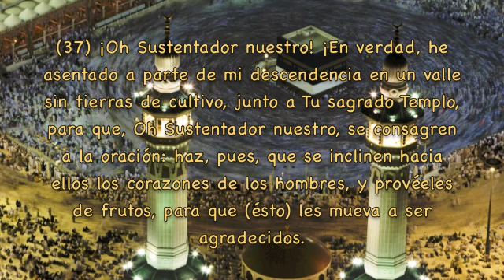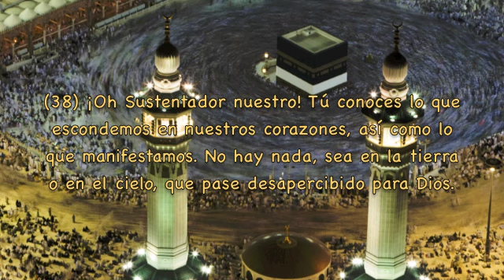Sura Ibrahim Del 35 al 41, Subtítulos Español, Nabil Ar Rifai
Ibrahim (Abraham)
Este pasaje --del cual toma su título este sura-- representa un recordatorio parentético, a modo de oración de Abraham, del único camino de rectitud, en el sentido más profundo de esta palabra, de que dispone el hombre: a saber, el reconocimiento de la existencia, la unidad y la unicidad de Dios y, como consecuencia, el rechazode toda creencia en "otros poderes" que supuestamente coexisten con Él. Esta oración, lleva implícito el reconocimiento de, y la gratitud por, la inmensa generosidad de Dios.
(35) Y [recordad] cuando Abraham dijo: "¡Oh Sustentador mío! ¡Haz de ésta una tierra segura,1 y apártanos, a mí y a mis hijos, de la idolatría 2 --(36) pues, en verdad, Oh Sustentador mío, esos [falsos objetos de culto] han extraviado a mucha gente"[Sólo] quien me siga [en esta fe mía] es verdaderamente de los míos;3 y en cuanto a quien me desobedezca --¡Tú eres, en verdad, indulgente, dispensador de gracia!
(37) ¡Oh Sustentador nuestro! ¡En verdad, he asentado a parte de mi descendencia en un valle sin tierras de cultivo,4 junto a Tu sagrado Templo, para que, Oh Sustentador nuestro, se consa- gren a la oración: haz, pues, que se inclinen hacia ellos los corazones de los hombres,5 y provéeles de frutos, para que [ésto] les mueva a ser agradecidos.
(38) ¡Oh Sustentador nuestro! Tú conoces lo que escondemos en nuestros corazones, así como lo que manifestamos. No hay nada, sea en la tierra o en el cielo, que pase desapercibido para Dios.
(39) "¡Toda alabanza pertenece a Dios, que me ha concedido en mi vejez a Ismael y a Isaac! Ciertamente, mi Sustentador escucha en verdad todas las plegarias: (40) ¡Oh Sustentador mío, haz que yo y [parte de] mi descendencia seamos constantes en la oración!6
"Y, Oh Sustentador nuestro, acepta esta oración mía: (41) ¡Concédenos Tu perdón, a mí, a mis padres y a todos los creyentes, en el Día en que tenga lugar el ajuste de cuentas!"
(1) la tierra en la que está situada la Kaaba y, más concretamente, Mecca.
(2) "de la adoración de ídolos". El término "ídolos" (asnam, sing. sanam) no se refiere exclusivamente a representaciones concretas de falsas "deidades": pues el shirk --es decir, la atribución de poderes o cualidades divinos a alguien o algo junto con Dios-- puede consistir también, como señala Rasi, en la devoción reverencial por toda clase de "agentes causativos y medios externos para lograr un fin" --una alusión evidente a la riqueza, el poder, la suerte, el favor de la gente o su oposición, y así sucesivamente-- "mientras que la fe auténtica en la unidad y la unicidad de Dios (at-tauhid al-mahd) consiste en desprenderse de toda dependencia interior de [tales] agentes causativos y en estar convencido de que no existe poder rector real aparte de Dios.
(3) Abraham acepta así el veredicto de Dios respecto de aquellos descendientes suyos que serían pecadores.
(4) el angosto valle desértico de Mecca, rodeado de colinas rocosas y yermas. Por "parte de mi descendencia" Abraham alude a Ismael y a sus descendientes que se asentaron en Mecca.
(5) sientan deseo de visitarles --e.d., en su peregrinación a Mecca-- ayudándoles así a sobrevivir en esa tierra sagrada, pero yerma. La frase af'ida min an-nas se presta también a la traducción, "los corazones de alguna gente", en cuyo caso podría interpretarse en el sentido de "los corazones de los creyentes" (Bagawi, Rasi, Ibn Kazir).
(6) metonímicamente, "nos consagremos por entero a Ti". La partícula min ("[algunos] de") que precede a la palabra durriyati ("mi descendencia") es evidentemente una alusión a 2:124, en donde Dios dice, en respuesta a la pregunta de Abraham acerca de sus descendientes: "Mi pacto no incluye a los malhechores." De esta forma le fue dado a Abraham entender que no toda su descendencia constaría de gentes rectas y que nadie puede decir que pertenece a un "pueblo elegido" en virtud de su parentesco con un enviado de Dios: una aseveración que se refiere no sólo a los israelitas, que descienden de Abraham por vía de Isaac, sino también a la rama árabe (ismaelita) de los pueblos abrahámicos, de la que surgirían los Quraish: y también, implícitamente, a los inicuos entre los descendientes del Último Profeta, Muhammad, que pertenecía a la tribu de Quraish. Muhammad Asad, El Mensaje del Quran